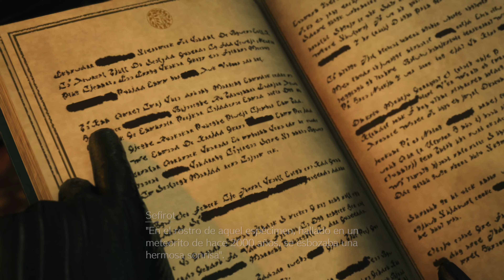Final Fantasy VII: Rebirth - Gameplay PS5 - Capítulo 1: Sefirot, el héroe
Os dejo el capítulo 1 completo de Final Fantasy VII: Rebirth.